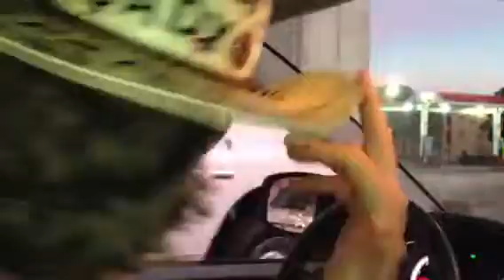Tom Brady Football & Teddy Afro Interview .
Tom Brady Juggling Taxi Patriot hat, Only in Las Vegas. Teddy Afro International super star singer music in the background . Daniel Eric Mann IMDB and Juggling Taxi cowboy enjoying Las Vegas and the New England Patriots and Listen to Teddy Afro in a Las Vegas taxi ride at the Cement Convention, Only In Vegas Live.